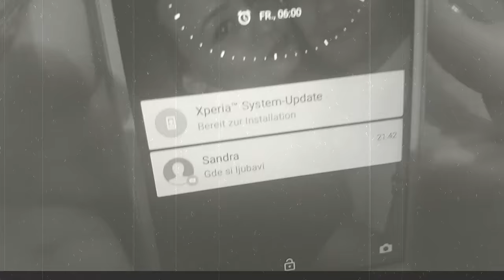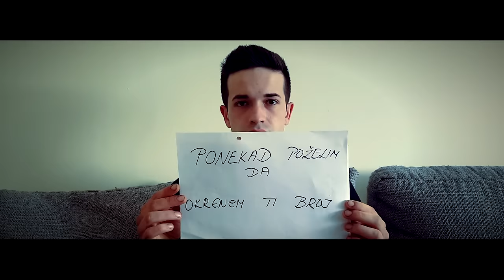XPLOSION BAND - LJUBAV JE ZLO (Official Video 2016)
tekst  Milan Slijepcevic
mix master  Nikola Antic Milan Slijepcevic
amater video short movie
producer by: cartel production
VOKALI: XPLOSION BAND
MARIJA ILIC, DEJAN SUCUROVIC
special tnx: MILOS MILOVANOVIC i SUZANA MIHAJLOVIC